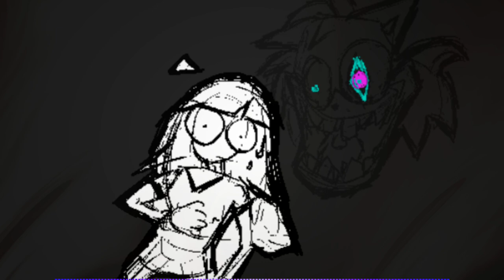Soulless [EVELYNIE Mix] - (FNF Cover)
I enjoy Soulless, so I decided to cover it with two of my faves! Hope you enjoy!! :D

Frien drew the sillies!!

(The Soulless Timestamps):
0:00 - Funny Piano
0:21 - The Tails Do Be Mashed
1:29 - Mania Chrom Go Brrrr
2:12 - Turning Evil!!
2:33 - Part Goes Hard